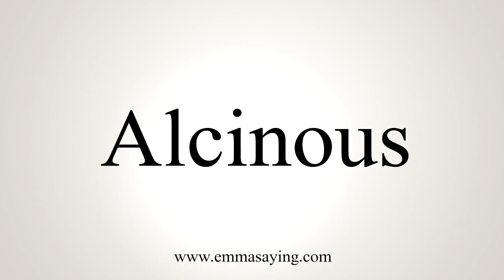How To Say Alcinous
Learn how to say Alcinous with EmmaSaying free pronunciation tutorials.